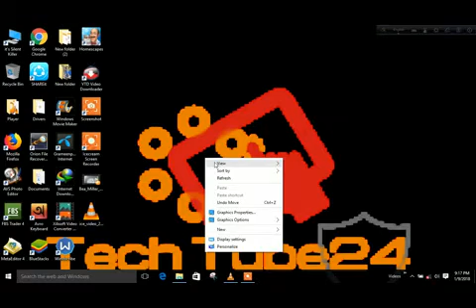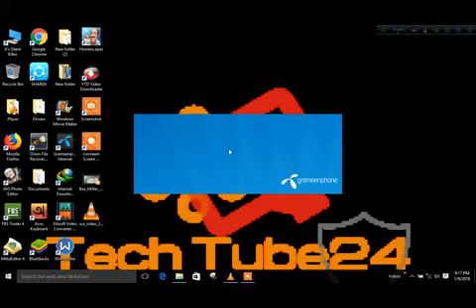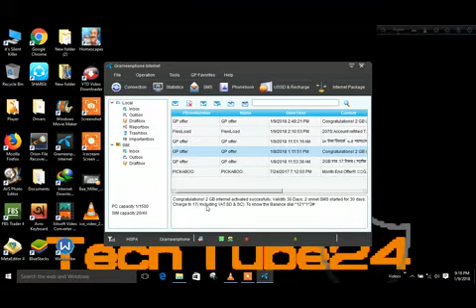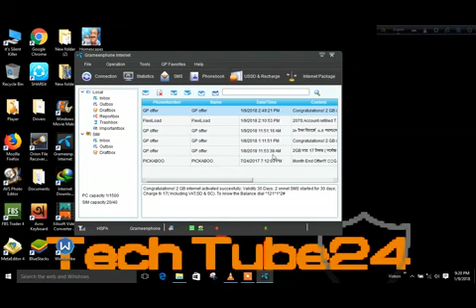GP OFFER 2GB Internet Only 17tk in Grameenphone sim validity 30 days (জিপি তে ২জিবি মাত্র ১৭টাকা)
2GB Internet Only 17tk in Grameenphone sim (জিপি তে ২জিবি মাত্র ১৭টাকা)

HOT OFFER! 2GB internet Only 17tk in GP Sim Validity 30Days..
it is off sim offer .

গ্রামীন বন্ধ সিম অফার ২জিবি ইন্টারনেট মাত্র ১৭ টাকা মেয়াদ ৩০ দিন ।
২ জিবি নিতে ড়ায়াল করুন *5020*221#
Dial *5020*221# for 2GB internet 17 taka Validity 30days
Grameenphone ...

সিমীত সময়ের অফার ২২ জানুয়ারি এর পর আর এই অফার নেওয়া যাবে না। তায় দেরি না করে তাতারি অফার টা নিয়ে নিন...

Grameenphone
Banglalink
Airtel
Robi